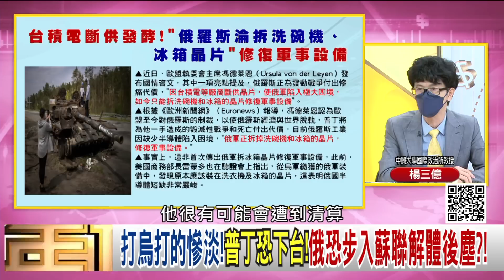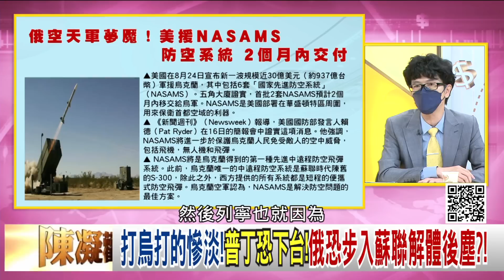精彩片段》楊三億:普丁地位相當危險...【年代向錢看】2022.09.19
下載【年代電視】APP：
iOS平台：